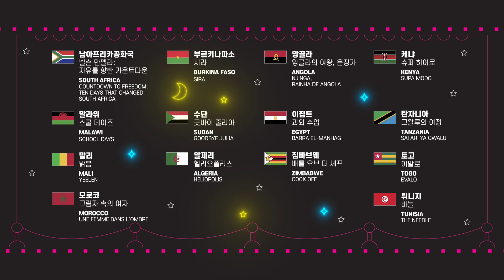2024 아프리카영화제(Africa Film Festival 2024) 상영작 소개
5월은 한·아프리카재단과 함께하는 즐거운 달!

한·아프리카재단의 아프리카 주간(Africa Week)이 5월 9일(목)부터 6월 5일(수)까지 개최됩니다🎶

아프리카 주간의 첫 프로그램으로 진행되는 2024 아프리카영화제(Africa Film Festival 2024)에 초대합니다. 이번 2024 아프리카영화제를 통해 주한아프리카외교단이 추천하는 14편의 아프리카 영화를 서울과 부산, 온라인에서 직접 만나보실 수 있습니다.

▷ 상영일정
    - 서울: 5.9.(목) ~ 5.15.(수), 씨네큐브
    - 부산: 5.16.(목) ~ 5.22.(수), 영화의전당

☆자세한 상영시간표와 상영작정보는 한·아프리카재단 홈페이지 참고